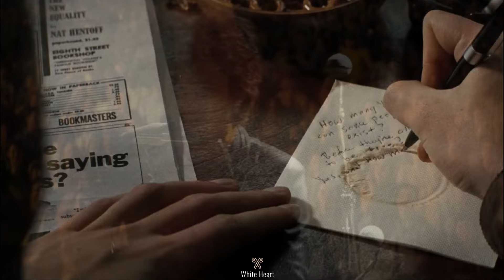A COMPLETE UNKNOWN Trailer 2 (2024) – Timothée Chalamet as Bob Dylan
Timothée Chalamet takes on the role of the legendary Bob Dylan in A COMPLETE UNKNOWN. The second trailer offers a deeper look into Dylan's rise to fame, his struggles with identity, and the price of genius. Directed by James Mangold, this 2024 biopic explores the turbulent journey of one of music's most iconic figures. With electrifying performances and a soundtrack that captures Dylan's essence, this is a must-watch for fans of music and history.

●▬▬▬▬▬▬▬▬▬▬▬ஜ۩۞۩ஜ▬▬▬▬▬▬▬▬▬▬▬●